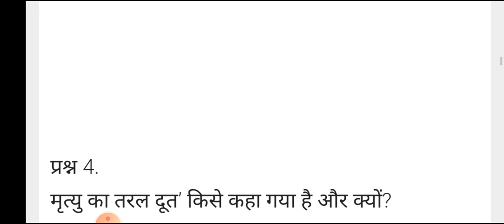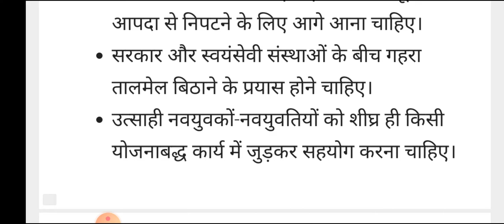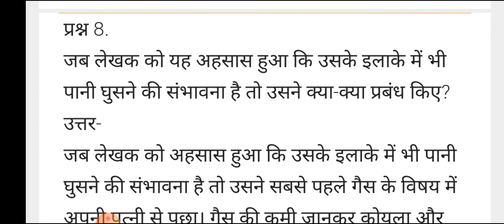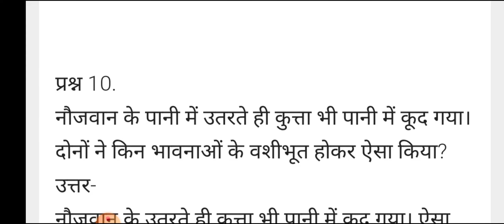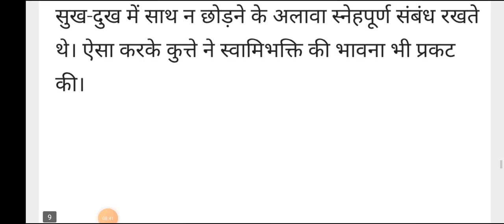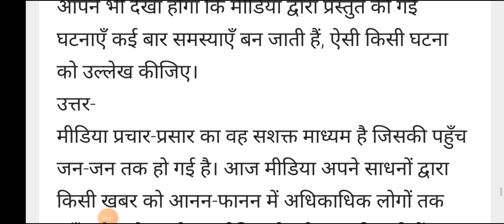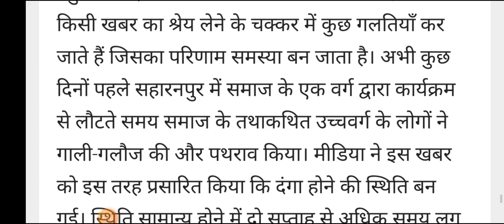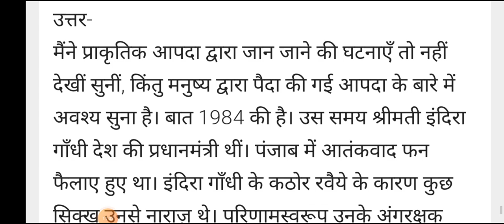Class 9 hindi